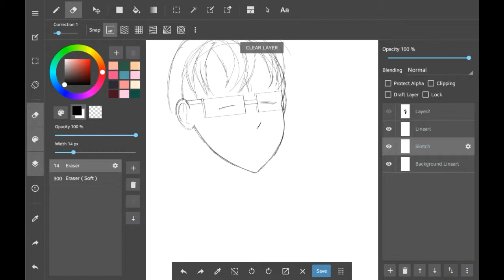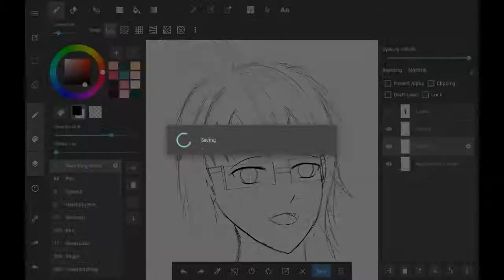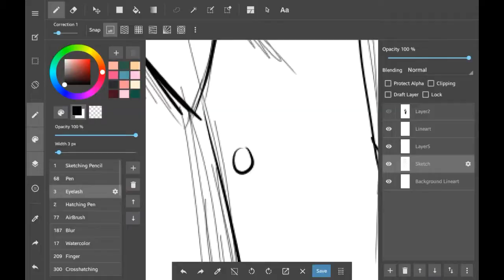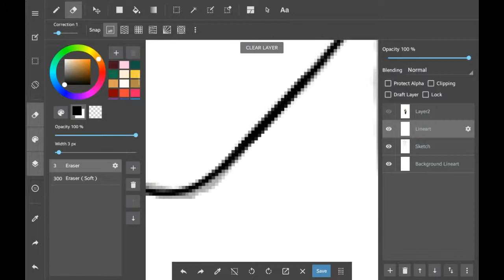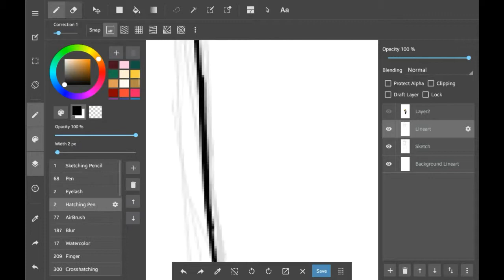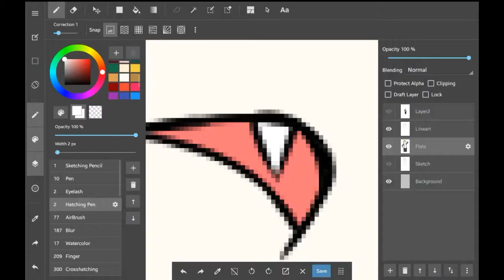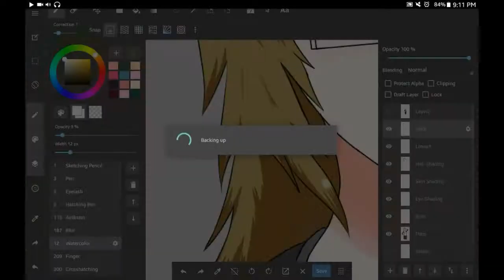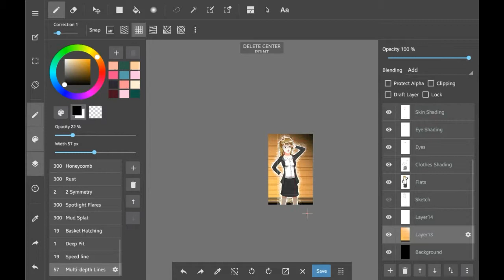[Medibang Paint] Speed Draw #22 - Susan Fanart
idek what im doing most of the time

Drawn with Galaxy Tab 4 using Medibang Paint.